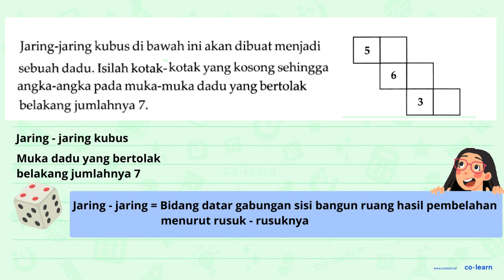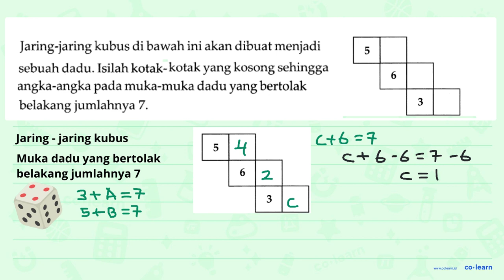Jaring-jaring kubus di bawah ini akan dibuat menjadi sebuah dadu. Isilah kotak- kotak yang kosong...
Jaring-jaring kubus di bawah ini akan dibuat menjadi sebuah dadu. Isilah kotak- kotak yang kosong sehingga angka-angka pada muka-muka dadu yang bertolak belakang jumlahnya 7. 5 6 3

Topik atau Materi: Jaring-Jaring Bangun Ruang Sisi Datar - Bangun Ruang - Geometri - Matematika Kelas 5 SD - K-13 Revisi

Sumber Soal: Buku Siswa Matematika Kelas 5, K-13 Revisi, SPM, 2021 , N/A

00:00 : Bedah Soal
01:00 : Konsep, rumus dan pengertian Jaring-Jaring Bangun Ruang Sisi Datar
01:18 : Langkah penyelesaian soal
01:41 : Jawaban akhir
02:11 : Penutup